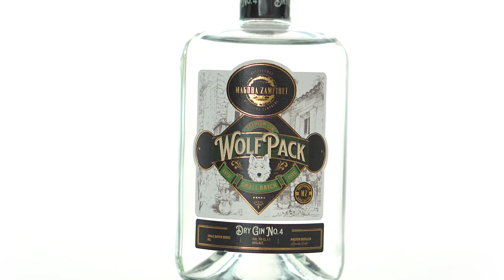💫 ✨ Dry Gin No. 4 s-a reinventat și a intrat în Haită, alături de Moonlight Gin.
💫 ✨ Schimbarea este în aer! Dry Gin No. 4 s-a reinventat și a intrat în Haită, alături de Moonlight Gin.

Gustul său unic și autentic este în continuare autentic, cu aceleași note fine, același finish plin de eleganță, iar acum, cu eticheta sa nouă, strălucește și mai puternic sub lumina lunii.

Hai să adăugăm un strop de magie în paharul tău! 🌙🍸

Consumați produsele Distileriei Măgura Zamfirei în mod responsabil! 🔞